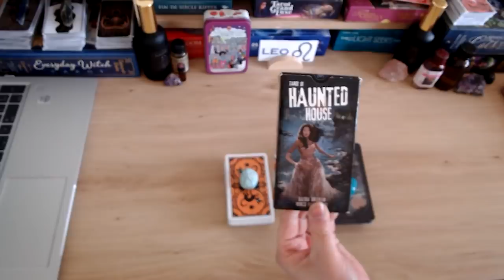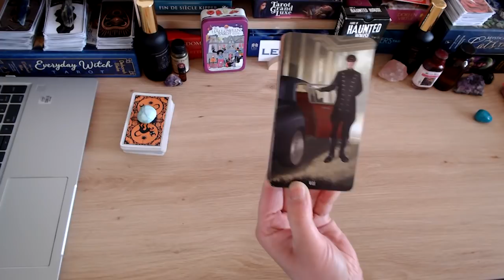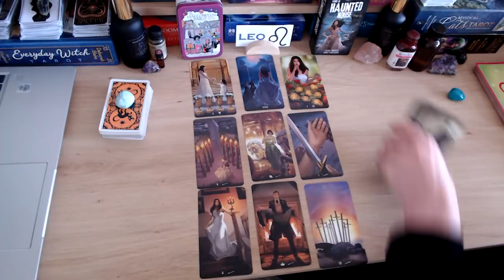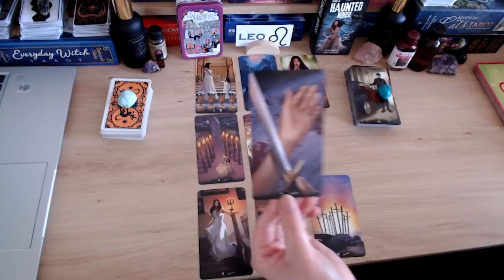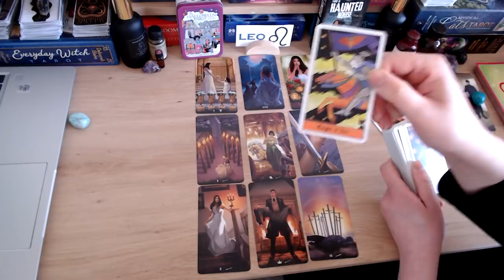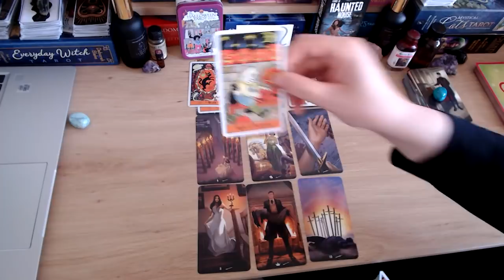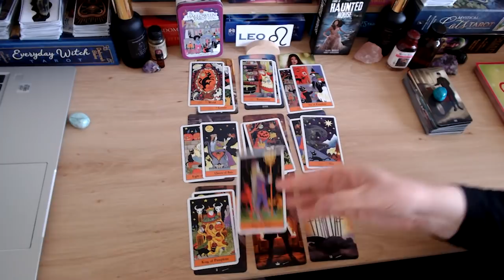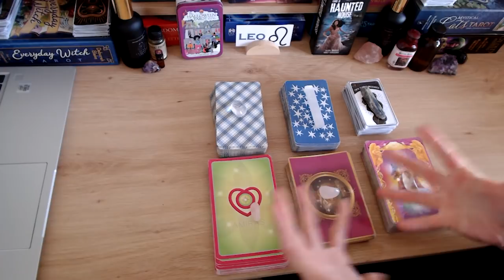🚨 LEO ♌️💗 THE TRUST IS GONE, BUT THEY'RE PREPARED TO WIN YOU BACK & FIGHT FOR YOU‼️🔛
💘HELLO LEO AND WELCOME TO YOUR WEEKLY LOVE READING 💘

***LINK TO THE EXTENDED READING (26 MINUTES!) Purchase or rent ***

$ LEO bonus finance/career reading will be uploaded later this month $

I hope the messages bring you peace, love and clarity.

***UPDATE ABOUT PERSONAL READINGS*** Bookings for personal readings are temporarily closed. They will most likely reopen around mid-November.

PURCHASE YOUR OWN HALLOWEEN DECKS:
I do NOT make any percentage of any sales made through these links. I believe in sharing is caring!

3: HALLOWEEN TAROT DECK (US)
4: HAUNTED HOUSE TAROT (US)